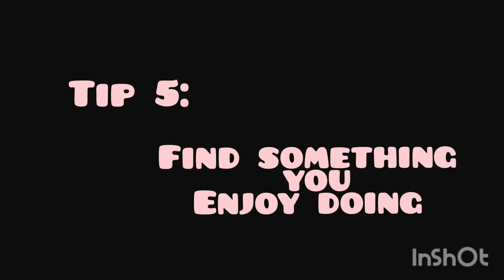Beginners Guide: Getting Started At The Gym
Tip1:
Tip2:
Tip3:
Tip4:
Tip5:
Tip6:
Tip7: